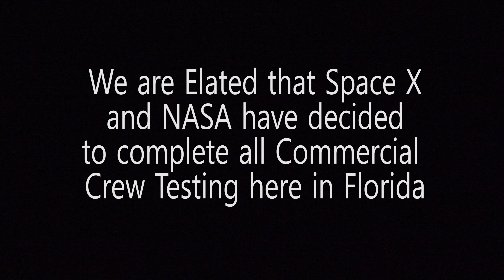Space X - In Flight Abort Test - Update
Space X and NASA have moved the in flight abort test from California to Florida.We are a US disabled veteran run, non profit video production company who's mission is to bring other disabled US Veterans to witness a launch, experience US Space History and become part of our report. Our nonprofit 501(c)(3) is 100% tax deductible, just go to our webpage and find our Donate button. You can help change the life of a US Veteran.                  Thank You